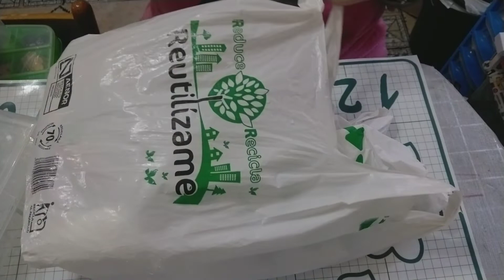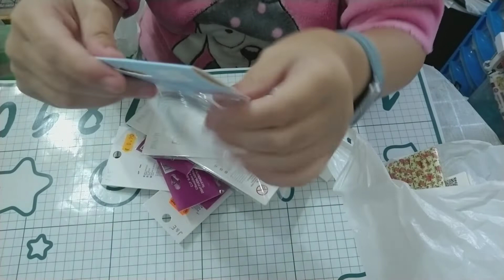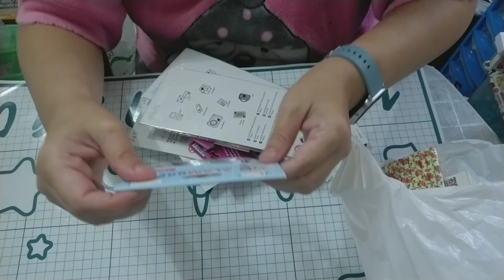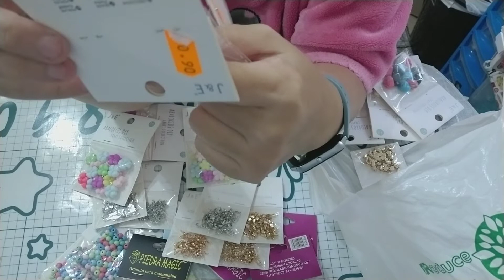ACUMULACIÓN J&E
video de acumulación de cositas de J&E.